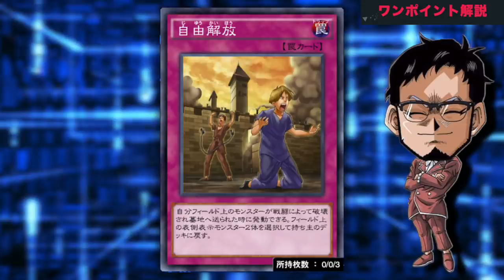【2人の思いは未来を救う】世界一かっこよくシューティングスタードラゴンを使う遊星×アンチノミー魂のデッキ完成!!【遊戯王デュエルリンクス 実況】【YuGiOh DuelLinks】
アンチノミー×遊星
TGギミックを使ってアクセルシンクロ!!
アンチノミーと遊星の友情と絆の力を使って
シューティングスタードラゴンを出す
世界エモーショナル選手権で優勝を狙えそうな
マジでかっこいいデッキできました。

友達と遊ぶ時に使ってくれ

メンバー登録はこちら

コメントに関するお願い

✅使用楽曲
　　などなど